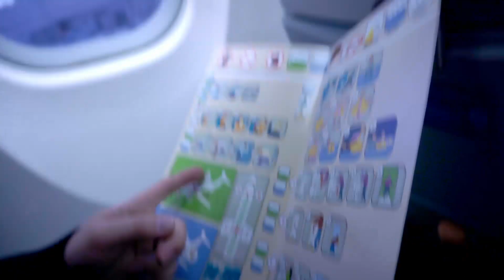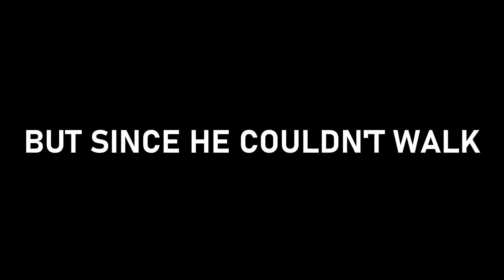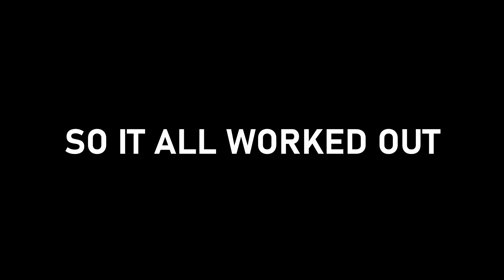Blizzcon 2019 ● I Broke My Foot BUT Still Had A Blast!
【 Expand for Description】👇

Blizzcon was an Absolute blast this year! I had such an amazing time meeting so many awesome people. It was such a cool experience being there live for all these new announcements. Thank you all to everyone who I got to hang out with and meet that mad it such an unforgettable time.

Also yeah I somehow messed my foot up in LA and ended up needing to buy a cane and ankle wrap at the CVS next to the convention center. I hobbled around like an old man Sat and Sun haha

Catch me LIVE on Twitch Friday-Tuesday Evenings

Check out Into The Wild - the internet’s first WILD Hearthstone Podcast!